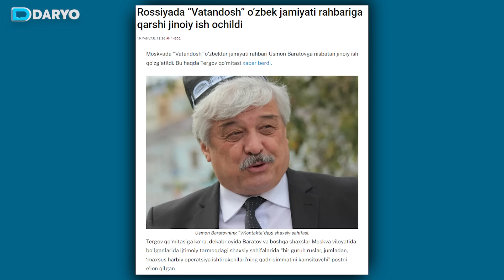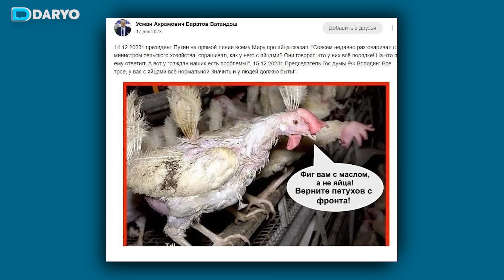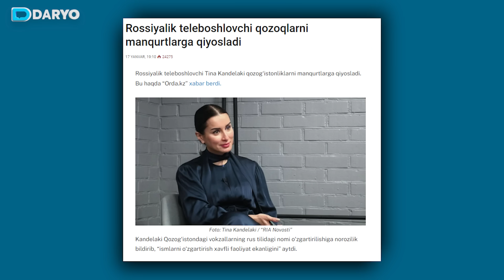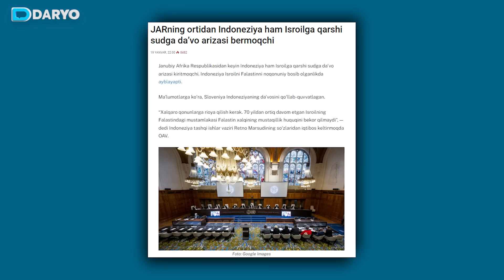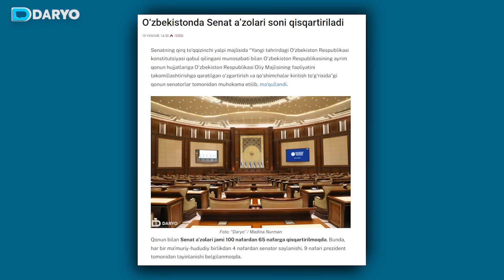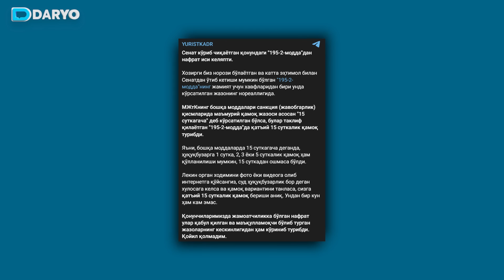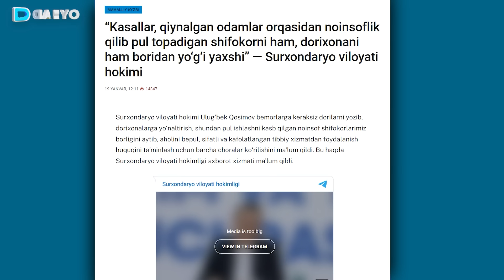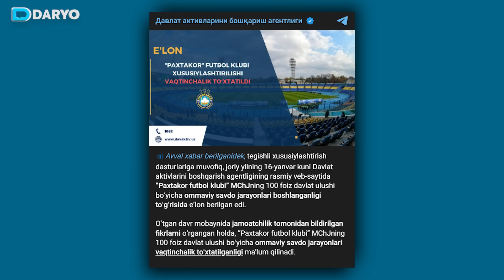O‘sayotgan narxlar, urushga tayyorlanayotgan NATO, “Mimino”ning qayg‘usi – Daryo sharhida